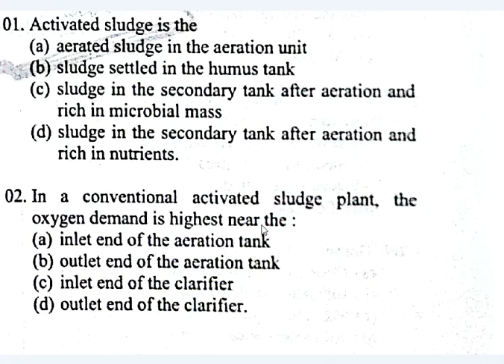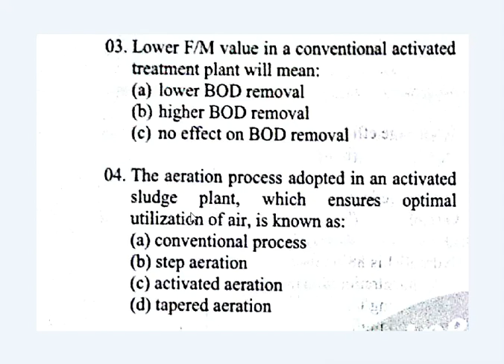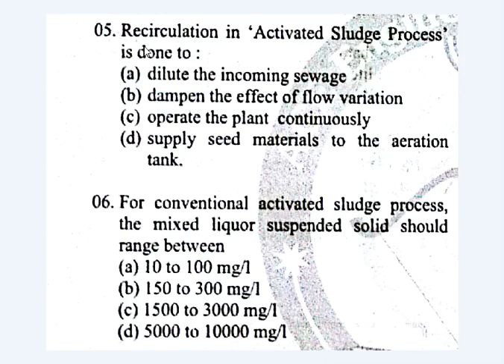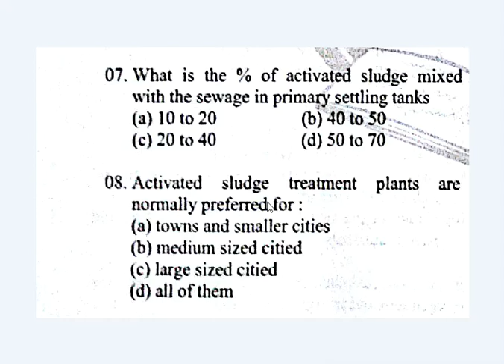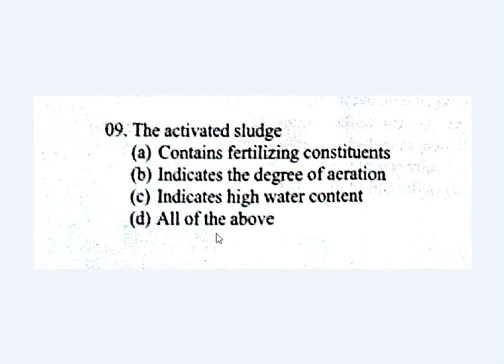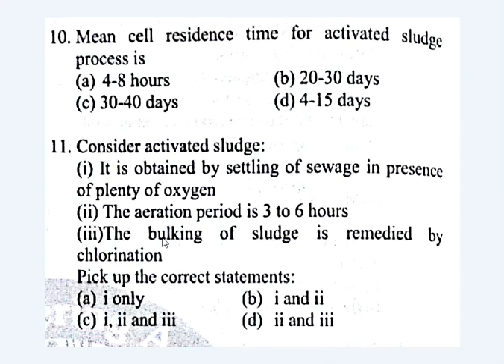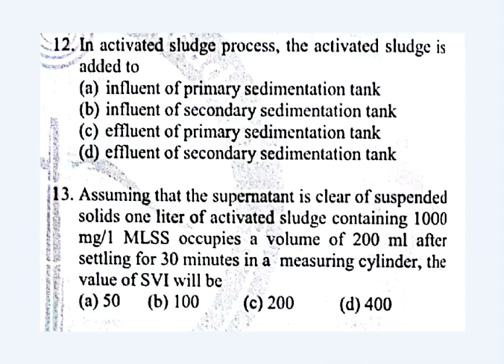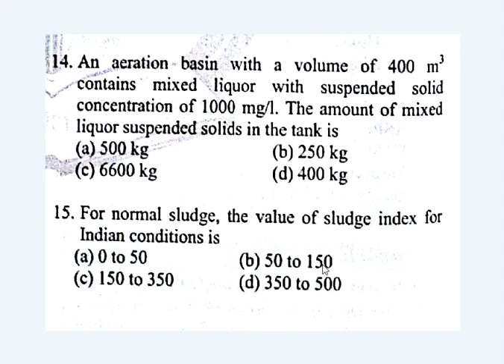Activated sludge process (Environment Engineering)